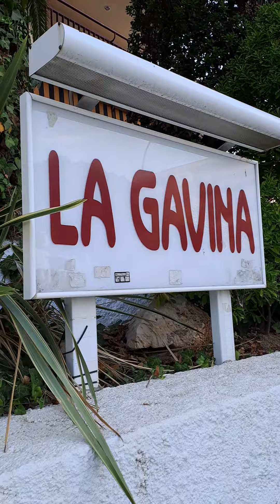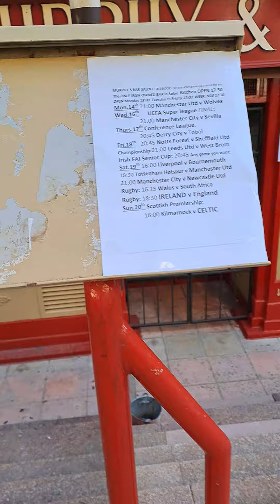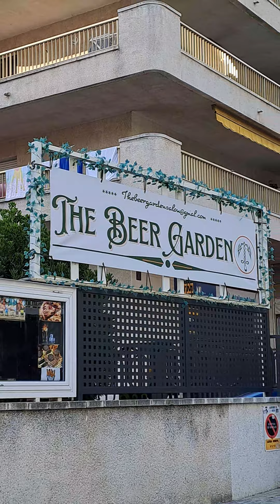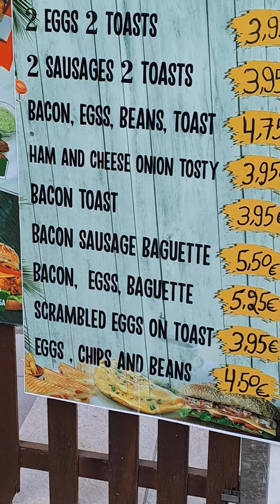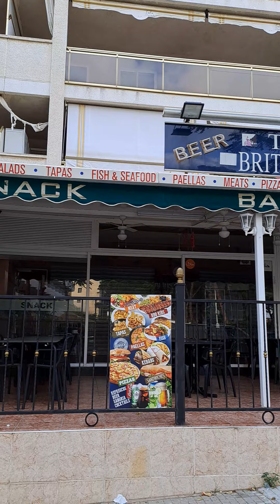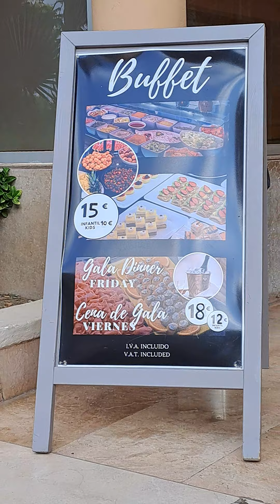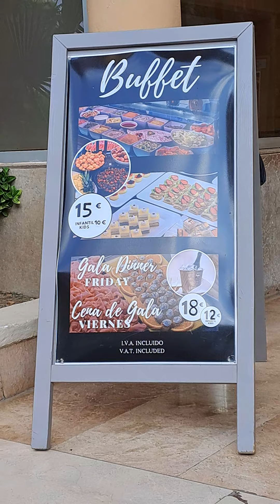Osyoso tayo kung ano meron sa kapaligiran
woke up early in the morning and decided to have a walk what's the town can offer.